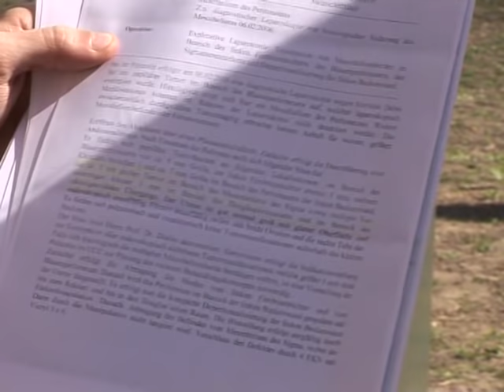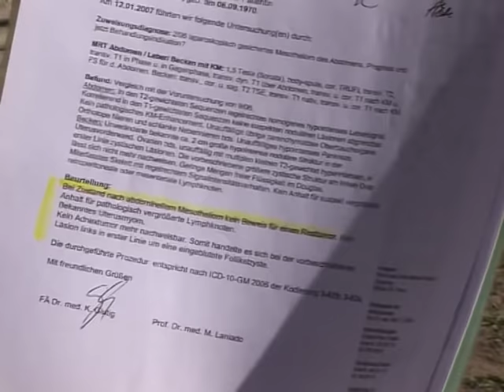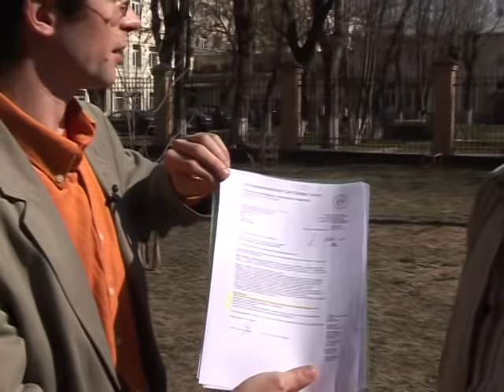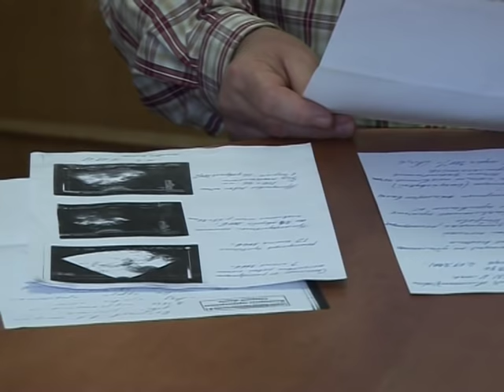Часть - 4 Медицинская конференция 2007г. Случай восстановления от онкологии и регенерации почки.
Медицинская конференция проводилась в 2007 году.